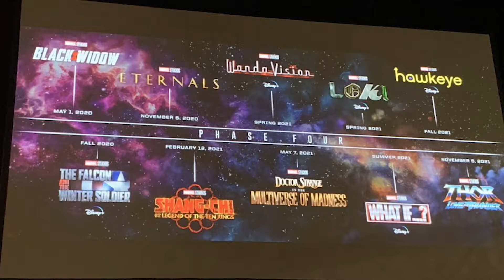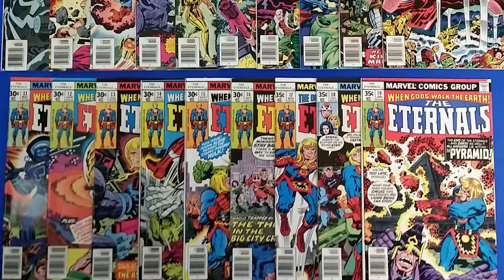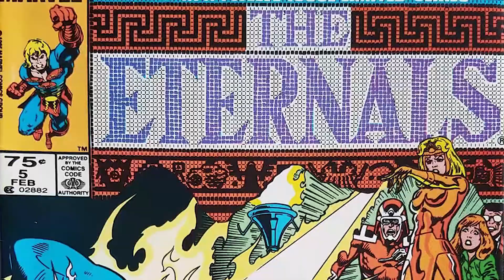Marvel's The Eternals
In this video, we will explain who are THE ETERNALS, their history, some of the characters and superpowers.